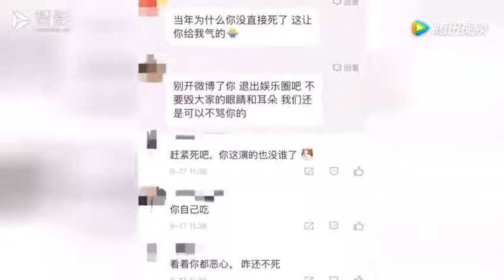7年前拍戏事故毁容，如今演技炸裂，俞灏明仍被网友恶意攻击